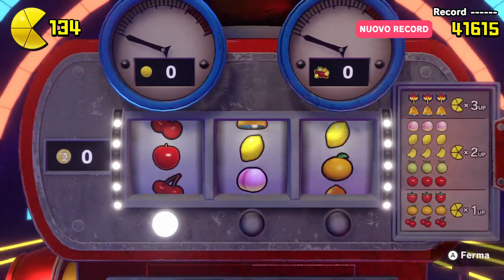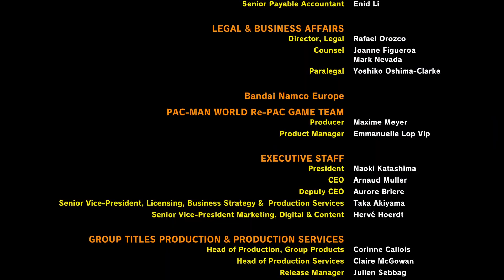When Pac-Man is SUS [PAC-MAN WORLD RE-PAC - MONDO 6 - VILLA DEL BOSS (FINALE)]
Va beh niente io mi devo arrabbiare per forza... una tale serie di sfortunate coincidenze nemmeno nell'omonimo film si sono viste.

MINUTAGGIO:
0:00 Intro
02:00 Livello 6-1 (Giardino spettrale)
19:53 Livello 6-2 (Catacombe spaventose)
34:58 Livello 6-3 (Pericolo Tombale)
49:40 Livello 6-4 (Boss: Tana di Toc-Man)
1:06:35 Ending
1:08:35 Credits
1:12:57 Labirinto 6-1
1:14:16 Labirinto 6-2
1:15:35 Labirinto 6-3
1:16:51 Labirinto 6-4
1:18:11 Labirinto 6-5
1:19:27 Labirinto 6-6
1:20:43 Outro